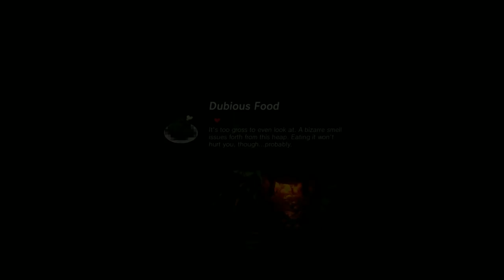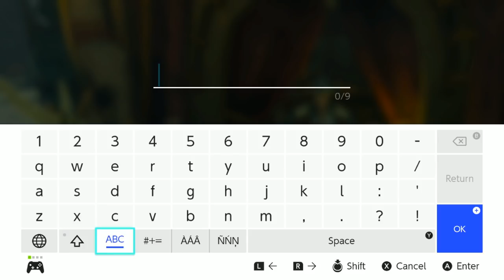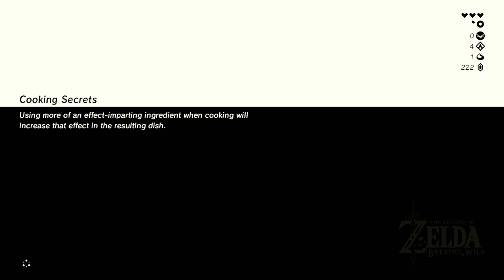Vaškova odysea - The Legend of Zelda: Breath of the Wild #2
Chcete se nás na něco zeptat nebo si během přenosu popovídat s ostatními hráči? Pak pište do chatu přímo na YouTube.